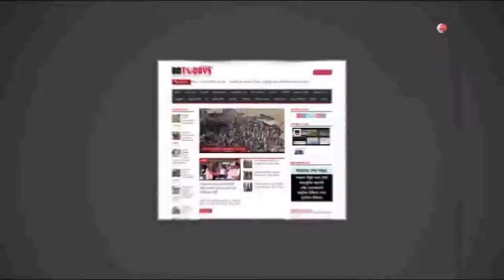মোড়েলগঞ্জে মেয়র প্রার্থীর নির্বাচনী সভা অনুষ্ঠিত|| The mayoral candidate's election meeting was held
বাগেরহাটের মোড়েলগঞ্জে পৌরসভা নির্বাচনকে সামনে রেখে আগাম প্রচার-প্রচারণায় মাঠে নেমেছে দলীয় প্রার্থীরা।
আওয়ামী লীগের মনোনয়ন প্রত্যাশী জেলা পরিষদের প্যানেল চেয়ারম্যান উপজেলা আওয়ামী লীগের সাবেক সহ-সভাপতি অধ্যক্ষ মো. শাহাবুদ্দিন তালুকদারের এক নির্বাচনী মতবিনিময় সভা অনুষ্ঠিত হয়েছে।